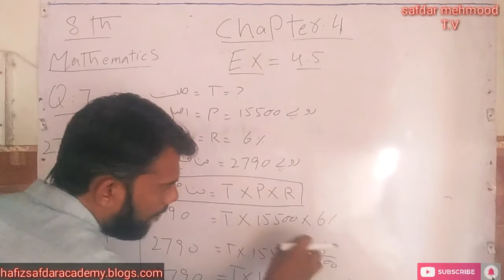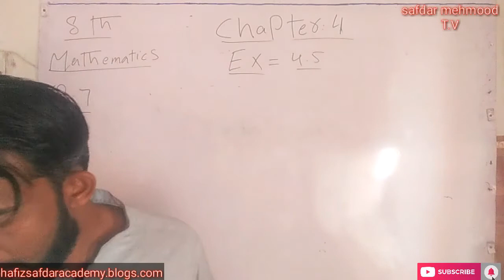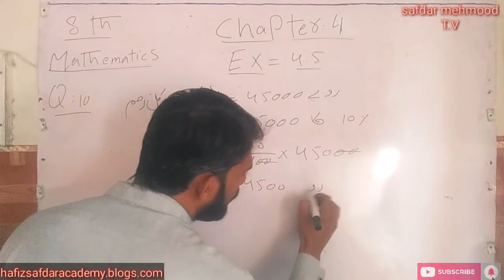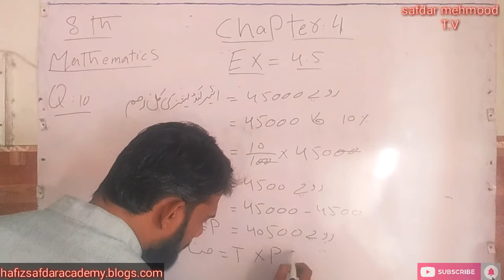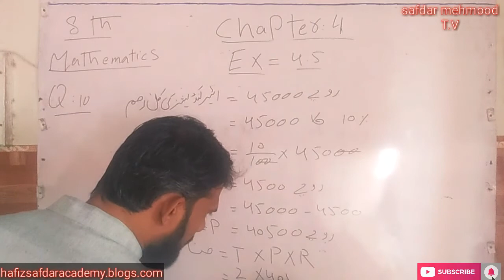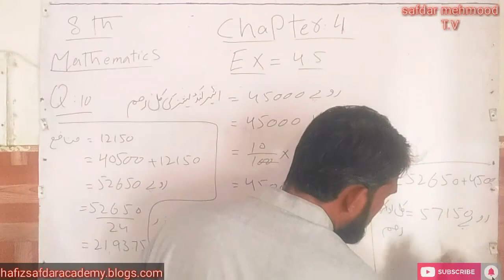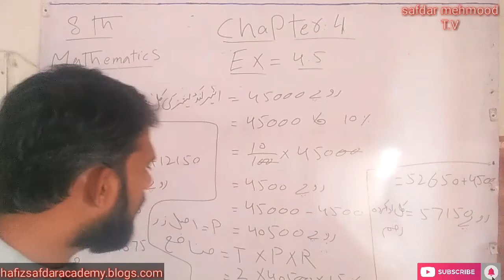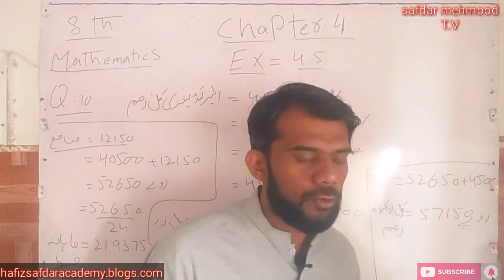8th class math ch 4 ex 4 5 q 7 to 11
In this video lecture Sir safdar mehmood coverd 8th Class Maths Ch 4 Financial Arithmetic.The topic being discussed is Topic  Exercise 4.5 Question no 7 to 11
In this channel we upload all subjects of educations
I hope you'll like my channel
This plate form you are watching
Education included { phy,chem,comp,math.eng,urdu,islam,econo, calcu, all elective subjects
News
Islam
So keep watching
Ideal AL-Quran science & arts academy sahiwal
5th to 10th ,11th, 12th
All subject lactures
Blogs :-

User name  :- hafizsafdar
youtube channal safdar mehmood T.V
User name :- hafizsafdarmehmood
instagram ; hafiz safdar mehmood
V.K ;  hafiz-safdar mehmood